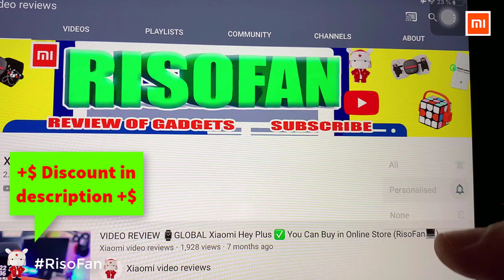Xiaomi AIoT Router AX3600 Official video.